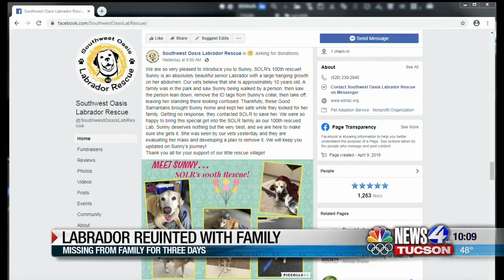Rescued and reunited: Dog is back with family after missing for several days